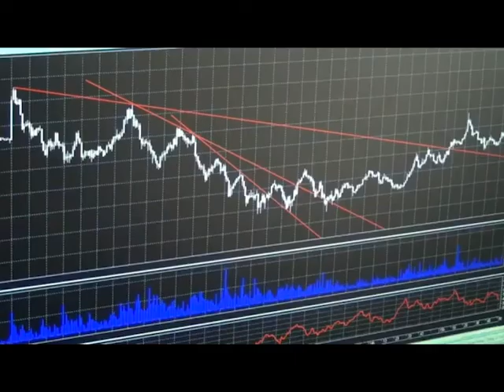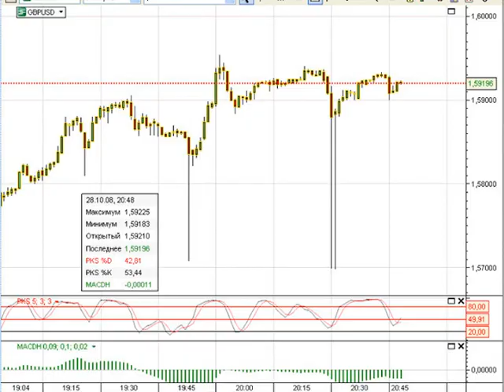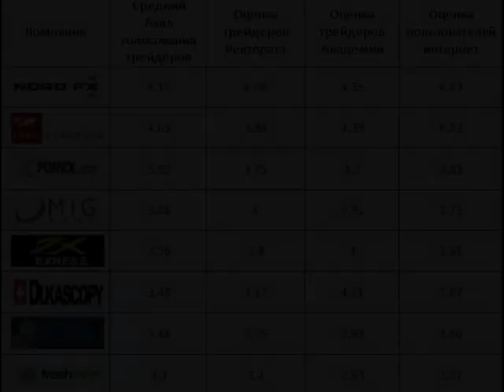О качестве дилига